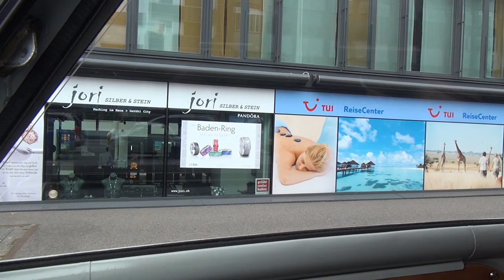Baden Wettingen Würenlos Dietikon Oetwil Limmat Geroldswil Weiningen Regensdorf Schweiz 6.4.2015